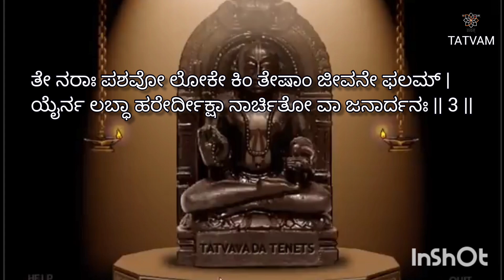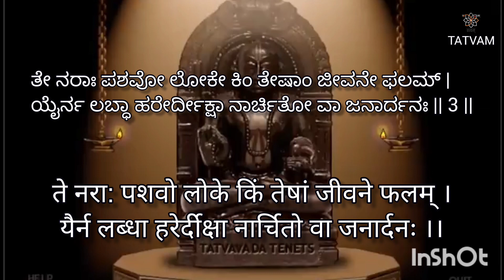ಶ್ರೀ ಕೃಷ್ಣಾಮೃತಮಹಾರ್ಣವ(೦೪)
ಶ್ಲೋಕ : ೦೩

@ ೭:೦೦ AM